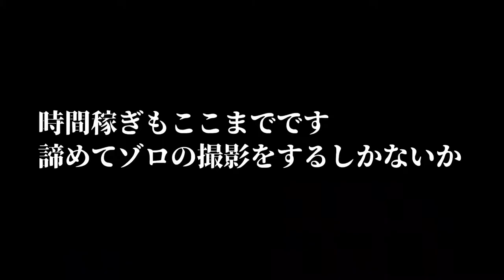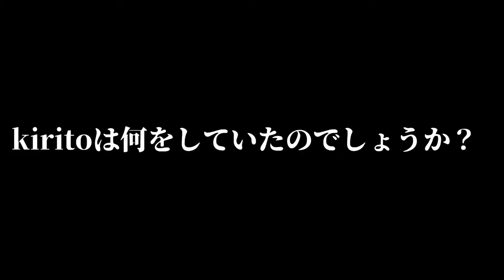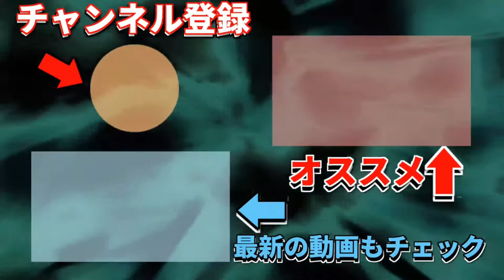友達にドッキリのはずが・・・